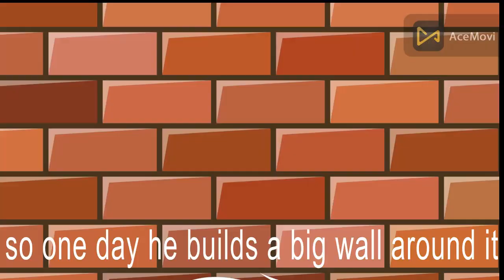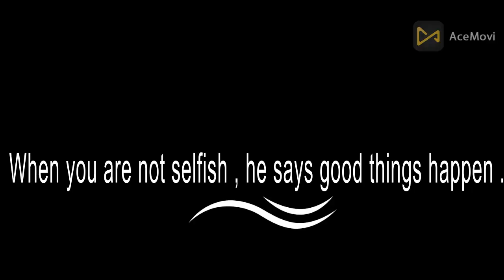The selfish giant connect 6